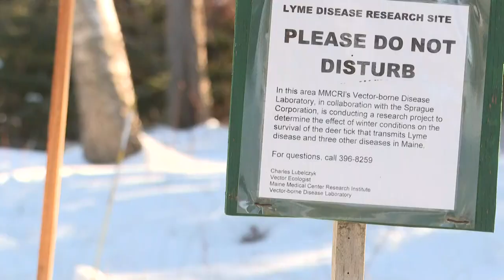Deer ticks don't quit, even during the winter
But if temperatures get above freezing for a couple of days, ticks can reemerge quickly.